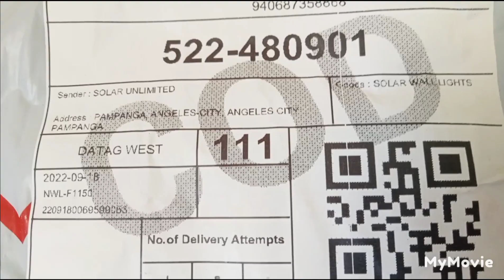My very First Shopee order !!